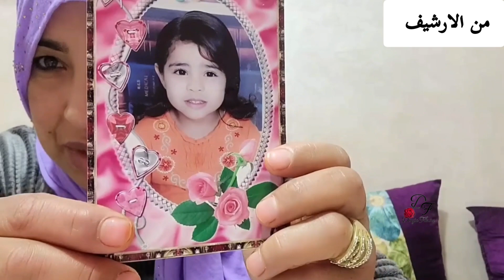عااجل 😱جريو جريو تسمعو من الارشيف اش دارو ليسرى بالمدرسة ناري على شوهة في الاخير سعاد عندها الدليل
عااجل 😱جريو جريو تسمعو من ضرة سعاد  اش دارو ليسرى بالمدرسة ناري على شوهة في الاخير سعاد عند ها الدليل كلشي كيتفضح علاش هاد شوهة حشومة والله خصنا نعرفو بداية الاسرة اش وقع من الاول واشكون سبب مشاكل  @jawharamaghribia1717@doujashahd8117